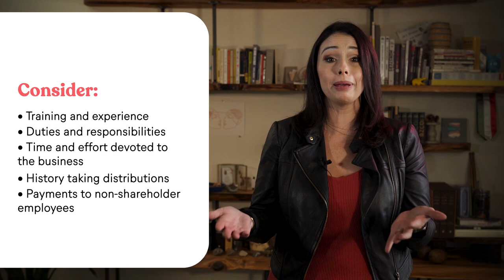How to Set Your S Corp Salary: Understanding Reasonable Compensation & Avoiding the 60/40 Rule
If you're an S Corp owner (or considering becoming one), you've probably heard that paying yourself a "reasonable compensation" is a must. But you might be unsure about how to set an S Corp salary for yourself so that it's "reasonable."

In this video, we'll cover the key topics you need to understand when setting an S Corp salary, including the difference between salary and distributions, what counts as reasonable compensation, factors to consider when setting an S Corp salary, and why you shouldn't use the 60/40 rule. This comprehensive guide will help you make informed decisions when setting salaries for your S Corp.

RESOURCES:
💡Tax and accounting help for your self-employed business

KEY MOMENTS:
00:00 Introduction
00:29 S Corp Salary Requirements
00:43 Salary vs Distributions
01:23 What is Reasonable Salary?
01:45 Considerations when Setting Reasonable Salary
01:59 Adjusting your Salary
02:24 Avoiding the 60/40 Rule